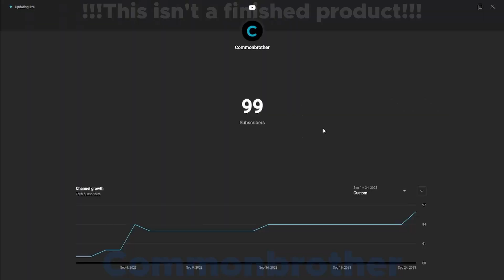100+ Subs Special Teaser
A little preview of what's to come in the 100+ sub special video that is currently in the works...

Don't expect this to be finished anytime soon, what you see in this teaser is rough drafted and not even close to being finished, I'm in the process of reworking and remaking the whole animation and extending it.

Credits:
Common - Animation and Editing
Roblox - Map, Music, and SFX
Music Artists/YouTube - Other music and SFX

oh gosh this video might take months to complete ._.